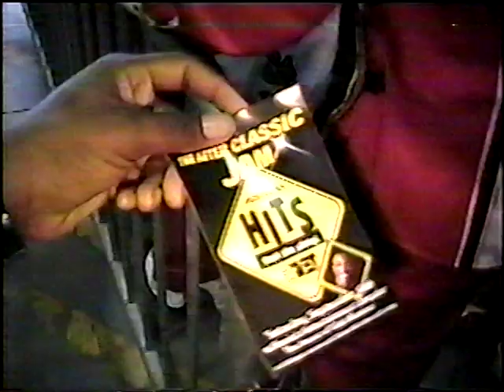Famu Trombones Fanfares (Wimbledon, Nutt Juice, Pea Soup)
The world famous Famu Trombone Section (Sounds of Thunder ) put in the CD and entertained the fans in Cincinnati Ohio 2002. Plus back stage footage of pre halftime "100" ignorance .